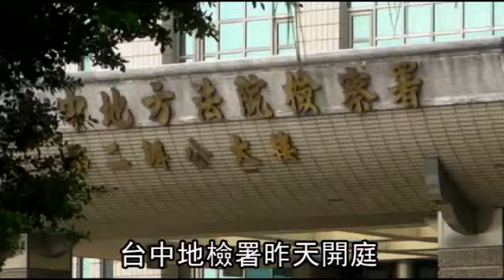逼車殺人 17歲飆仔：不在乎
【鄧玉瑩╱台中報導】去年6月林姓少年和另10名飆仔到台中望高寮賞夜景時，只因和女友吵架心情不好，竟遷怒瞄他一眼的民眾蔡志仁，等蔡男等6人分騎3輛機車下山，即糾眾駕駛8輛汽機車追逼，途中不但包抄攔車、射BB彈、以球棒追打6人，還開車2度追撞蔡男機車，導致蔡男機車失控衝撞行道樹，釀1死1傷，台中地檢署昨依殺人罪將林等6名惡煞起訴。